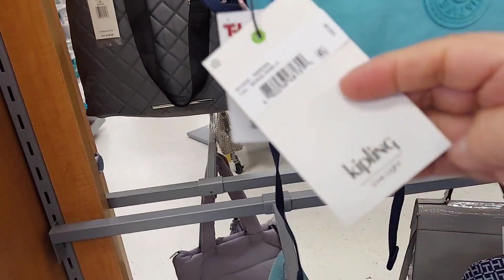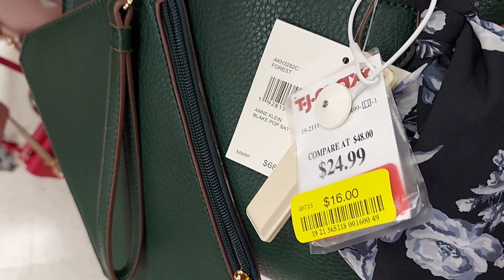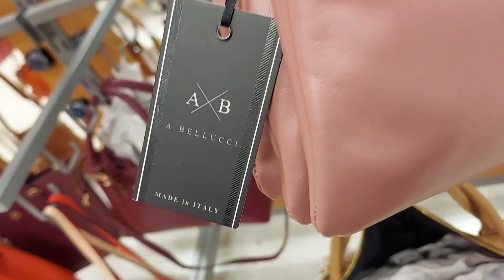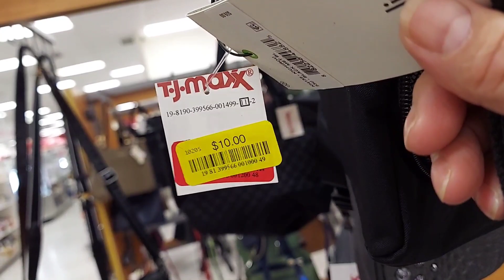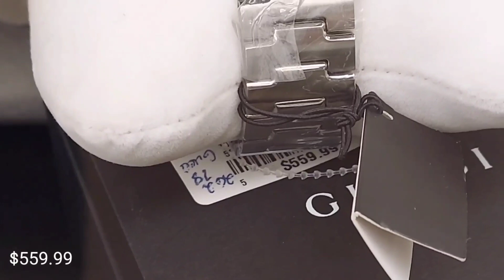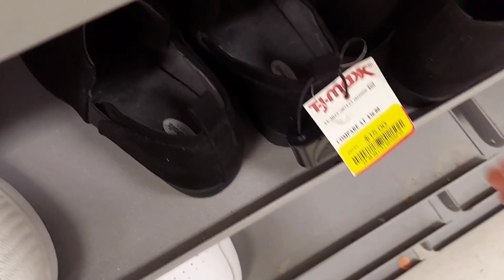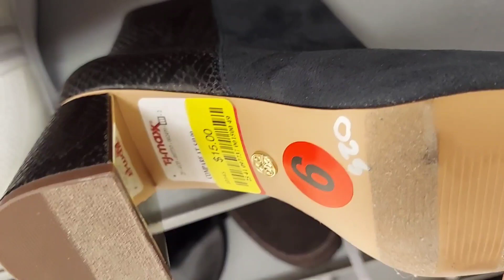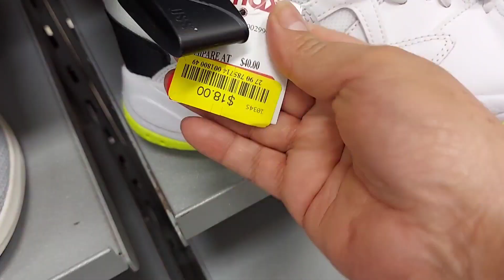TJ MAXX, GUCCI watch?😲🤩 bolsas de marca algunas con etiqueta amarilla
fashion, moda, shoes, zapatos, purses, bolsas, clothing, ropa, shopping, compras